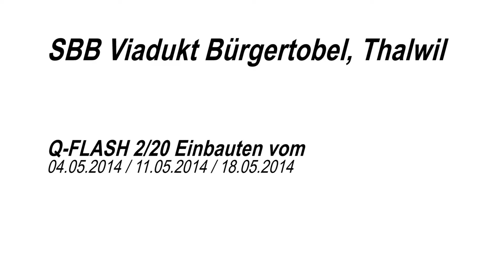Instandsetzung des Bürgertobel Viadukts, Thalwil, ZH, 2014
Für die Instandsetzung der Brücke wurde ein System gewählt, bei dem Betonfertigteile versetzt wurden. Um einen Verbund der Fertigteile zu gewährleisten, wurde der Schnellbeton Concretum® Q-FLASH 2/20 eingesetzt. Dieser wurde gepumpt und erreichte eine Verarbeitungszeit von bis zu zwei Stunden erreicht. Bereits zwei Stunden nach Abbindebeginn wurde eine Festigkeit von 20 N/mm2 erreicht und eine Restfeuchte von 4 CM-% unterschritten, unabhängig von den Witterungsbedingungen. Dadurch konnten die von der SBB vorgegebenen Sperrzeiten eingehalten werden. Der Beton wurde in einem Fahrmischer unter Anleitung von Concretum Mitarbeitern vor Ort produziert. Die Frischbetonkonsistenz war für den Einsatzzweck einstellbar, sodass der Einbau mit Pumpe reibungslos ausgeführt werden konnte.